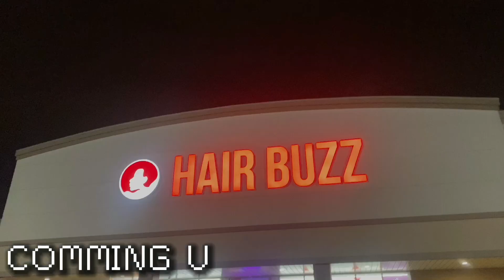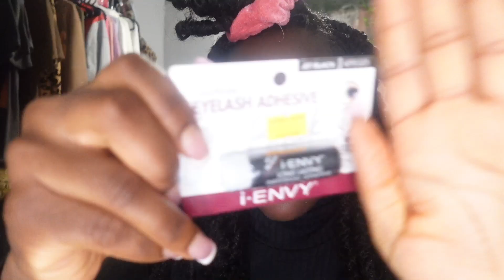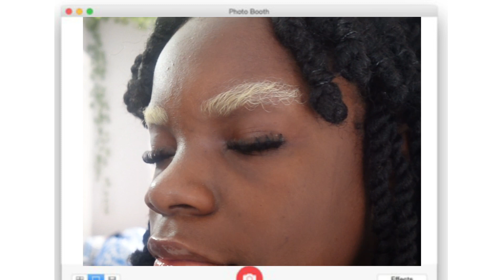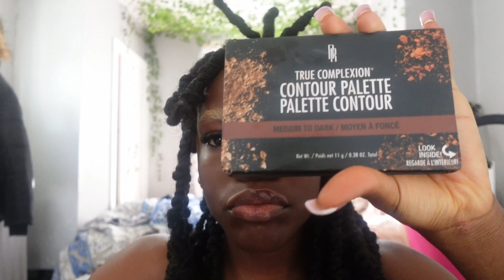24 HOUR l GLOW UP TRANSFORMATION FOR 2023|HAIR|NAILS|BROWS|LASHES|MAINTENANCE VLOG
This video is a 48  hour 2023 New Year Glow Up Transformation I take you through my maitenance routine: hair,lashes,nails,&brows. I try something new and bleach my eyebrows blonde!

Reminder: WATCH IN 1080p✨

Hey guys it’s Patty.